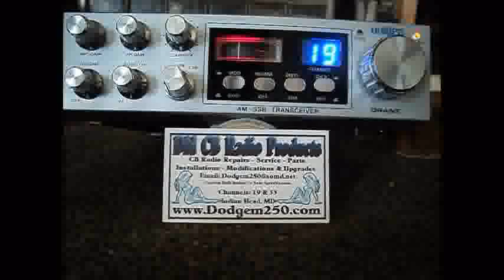2112 NJ's Uniden Grant Project - January 23, 2013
Here's a short clip of the lighting upgrades I did to a Uniden Grant for 2112 in New Jersey. Lots of mods and upgrades on this radio now. Thanks again for all of your business 2112. Keep rocking that Garden State.